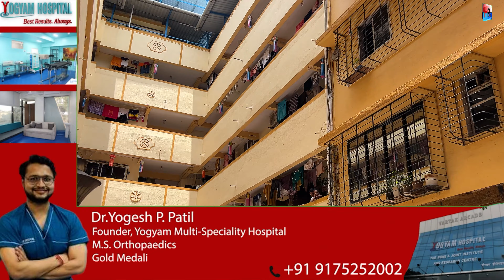विरारच्या संत नगर मध्ये ७ इमारतींना बोगस CC. अमित राणे सहीत चौघांवर गुन्हा दाखल !